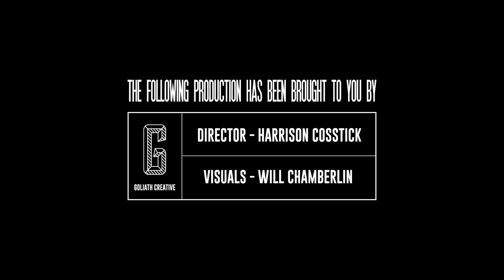Marc Jones - No Gravity (Music Video)